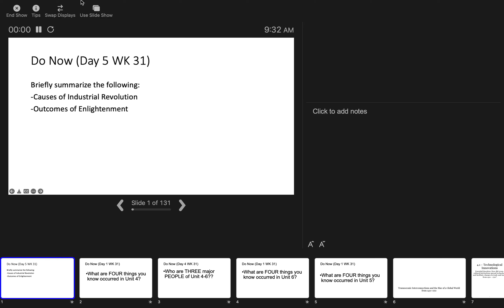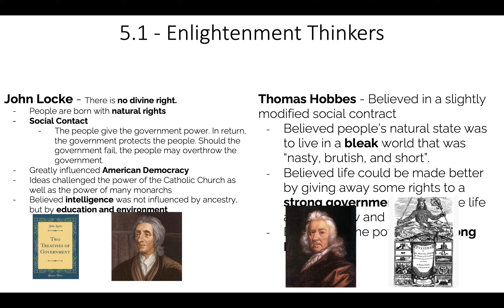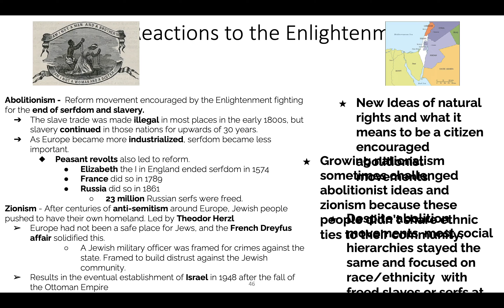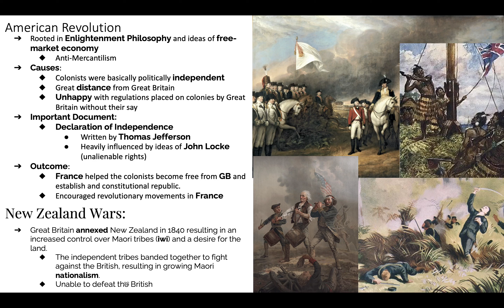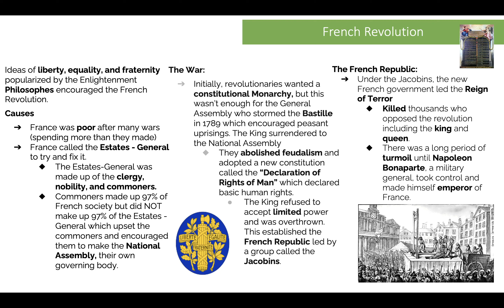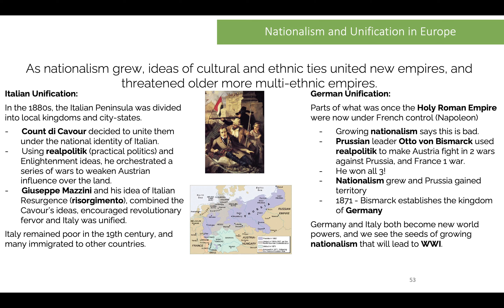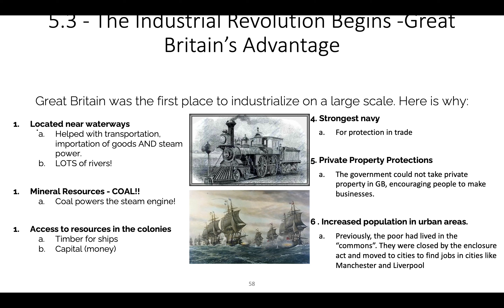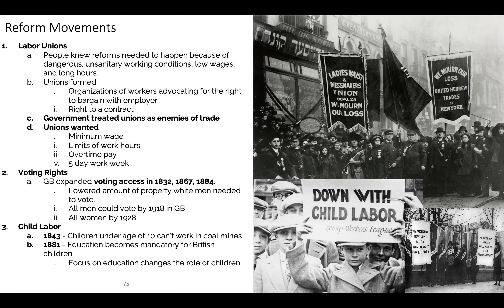APM--WK 31--Day 2